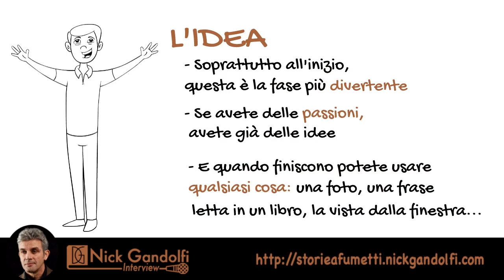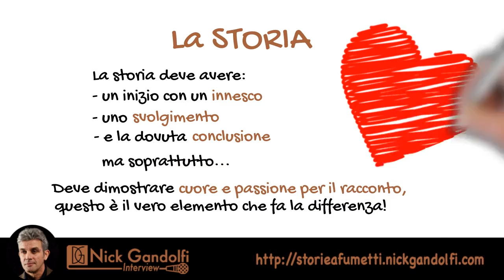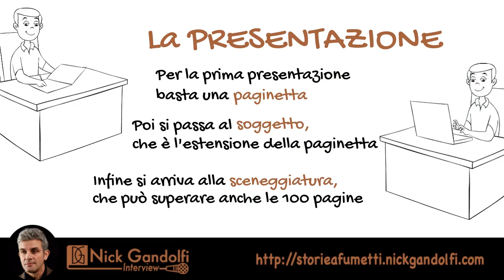ebook "Come scrivere una storia a fumetti e convincere gli editori"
Ti senti pronto a scrivere una STORIA a FUMETTI? Se vuoi sapere come scrivere una storia avvincente, come evitare di perdere tempo e come avvicinare gli editori, QUESTO è l’ebook più IMPORTANTE che puoi leggere quest’anno!

Scopri perché questo ebook è il primo e unico nel suo genere

Leggi l’intervista al pluridecennale professionista del fumetto Federico Memola e scopri COME FUNZIONA il mondo del fumetto e come coglierne tutte le OPPORTUNITA’!

Cogli prima di tutti gli altri gli incredibili vantaggi che questo ebook può darti

ps
Se vuoi sapere come creare video whiteboard come questo, dai un'occhiata qui...